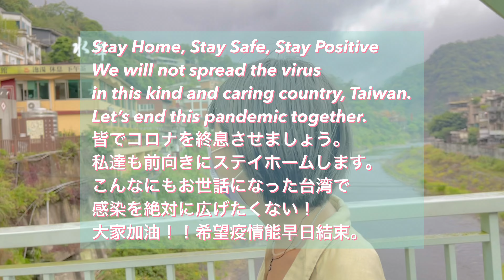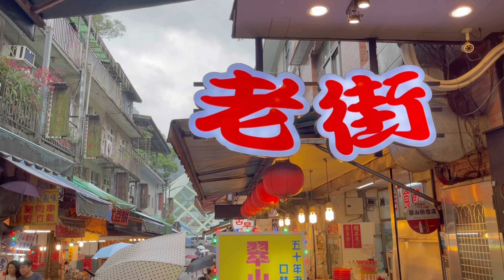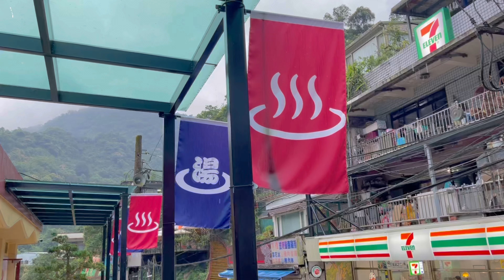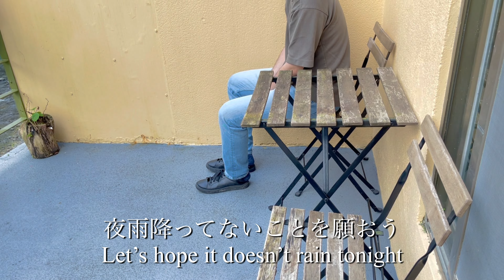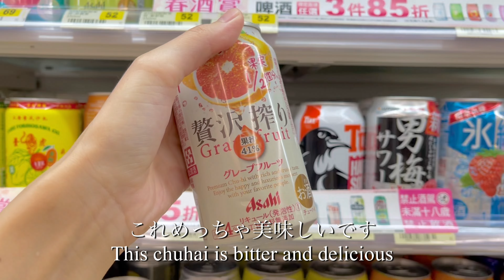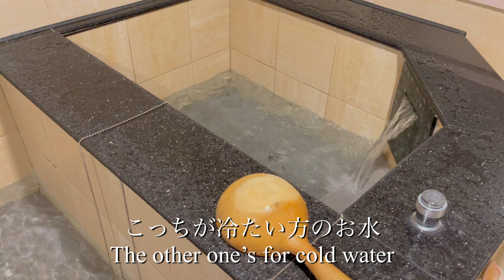Wulai Vlog2 -relaxing in Wulai hot springs♨️the best experience ever in Taiwan- 烏來溫泉 日本人夫婦が台湾の温泉街へ行く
This video was filmed before Taipei’s COVID-19 level was raised to level3.
この動画は台北市がコロナ警戒レベル3に引き上げられる前に撮影しました。
我是在警告3級前拍攝vlog的。我們會多小心。

Hi! I’m Nami:) We are a Japanese couple living in Taipei. We went on a 2day trip to Wulai! Hot springs, nature, amusement park, cable car, mini train...We did so many things in Wulai. In Wulai vlog2, we’ll be walking around wulai old street and relax in the hot spring. We stayed at    a hotel room with a balcony&a private hot spring bathtub! We could take a bath in hot spring water whenever we wanted. It was the best experience ever!
Our Wulai trip continues!

こんにちは！なみです。2019年に結婚した夫と２人で台北市内で生活しています。全くアツアツではないけど仲のいい新婚夫婦の週末動画です。海外駐在の週末をゆるく２人で楽しんでいます。夫はカメラ苦手なので声だけ出演です。

1泊2日烏来で遊んできました！今回のキーワードは烏来、温泉、老街です。
烏来旅は続く。。。